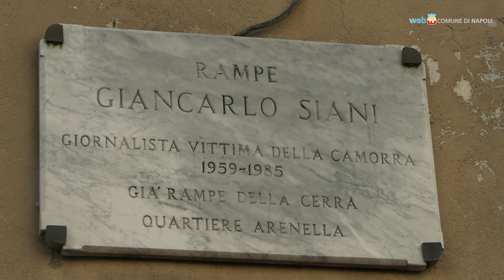Giancarlo Siani 37 anni dopo, un ricordo sempre presente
Giancarlo Siani oggi avrebbe 63 anni, e probabilmente oggi sarebbe una grande firma del giornalismo d’inchiesta. Dopo 37 anni il suo ricordo è sempre vivo e molto presente, anche nelle scuole.